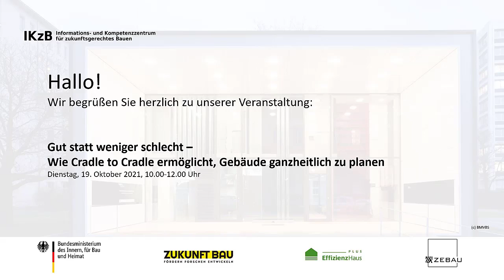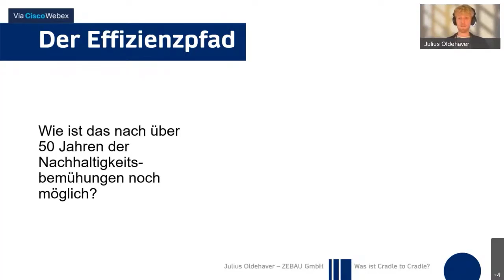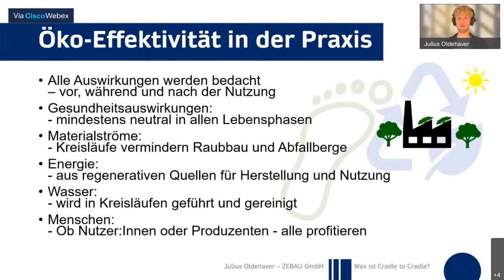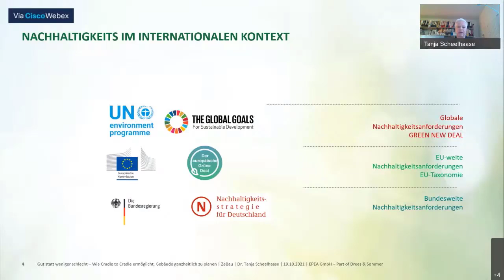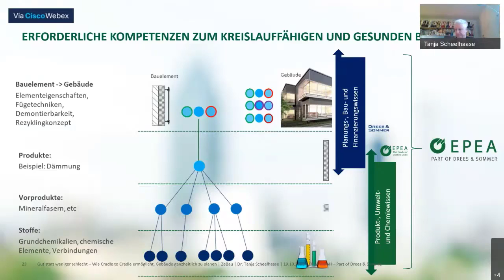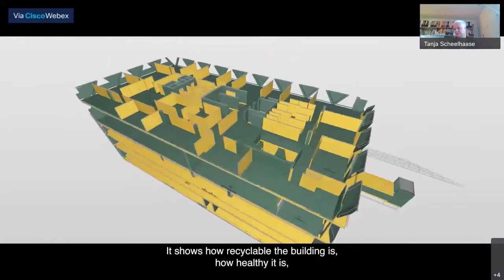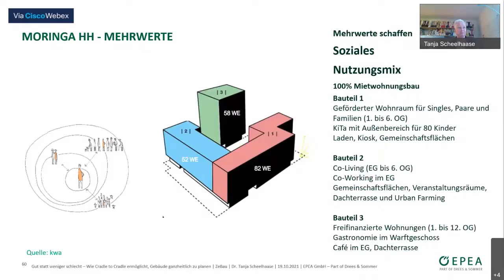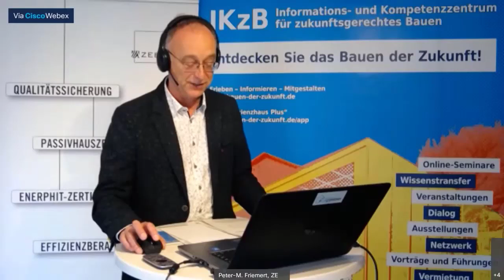Gut statt weniger schlecht – Wie Cradle to Cradle ermöglicht, Gebäude ganzheitlich zu planen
Mit Kreisläufen zum positiven Fußabdruck
Inzwischen besteht ein allgemeiner Konsens, dass gewaltige Anstrengungen erforderlich sind, um die Klimaziele zu erreichen und die Zerstörung der Umwelt zu verhindern. Doch während Nachhaltigkeit meist mit einer Reduzierung negativer Effekte und dem „Weniger“ in Verbindung gebracht wird, schlägt Cradle to Cradle einen anderen Weg ein. Es werden nicht die per se negativen Umweltauswirkungen des Menschen als Maßstab genommen, sondern das Potenzial einen positiven Beitrag zu leisten. So entwickelten Michael Braungart und William McDonough ihr Designprinzip mit dem Ziel, von sich aus gewinnbringende Systeme zu erstellen – für Gesellschaft, Umwelt und Wirtschaft. Wie der Name „Wiege zu Wiege“ nahelegt, wird dies über eine konsequente Ausrichtung auf Kreisläufe und Regenerationsfähigkeit erreicht. Vom Material über Wasser und Energien bis zu sozialen Aspekten geht es darum, alle Auswirkungen schon in der Planung zu berücksichtigen und so „Öko-effektive“ Lösungen zu entwickeln. Solche Lösungen also, in denen der Schaden veralteter Strukturen nicht minimiert, sondern der Nutzen innovativer Ansätze maximiert wird.

Aufbauend auf diesen Grundlagen und der Ausgestaltung von Cradle to Cradle, geht es im Webinar um die Frage, wieso eine Integration des Designprinzips im Bauwesen besonders wichtig ist. Es wird dargestellt, welche Probleme es zu lösen gilt, welche Antworten C2C liefert und wie diese in den Planungs- und Bauprozess integriert werden können. Am Beispiel der beiden Leuchtturmprojekte „The Cradle“ und „Moringa“ schildert Dr. Tanja Scheelhaase ihres Zeichens Projektleiterin beider Projekte bei der EPEA GmbH – Part of Drees & Sommer, praxisnah, worauf es dabei ankommt und welche Mehrwerte erreicht werden können.

Begrüßung/Moderaion
Peter-M. Friemert, Informations- und Kompetenzzentrum für Zukunftsgerechtes Bauen (IKzB)

Eine Einführung in Cradle to Cradle
Julius Oldehaver, ZEBAU GmbH

Cradle to Cradle im Bauen – Zwei Projekte vorgestellt
Dr. Tanja Scheelhaase, Projektleiterin, EPEA

(1)  The Cradle – Ein Bürogebäude aus Holz

(2)  Moringa – Ein Wohnhochhaus nach dem C2C-Prinzip